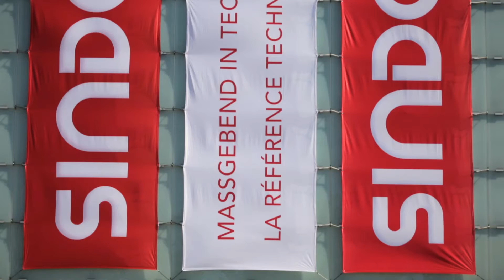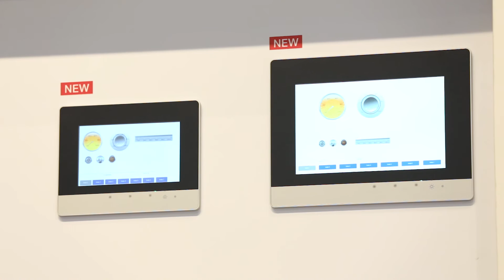Les point forts WAGO de l’édition SINDEX 2016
WAGO a présenté au salon SINDEX à Berne du 6 au 8 Septembre 2016, les points forts suivants :easyCONNECT, e!COCKPIT, Controller PFC100, e!DISPLAY, bornes pour capteurs et actionneurs TOPJOB S.